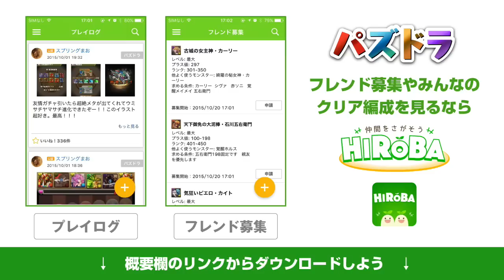パズドラ【ハロウィンナイト】超盛況 ゴンPT（1分台周回）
コスケチャンネルも是非登録をよろしくお願いします

この編成の詳しい解説はこちら
【準備中】

▼出演者一覧
コスケ